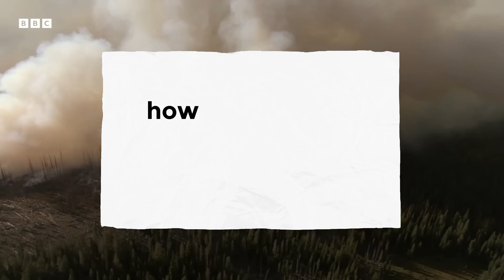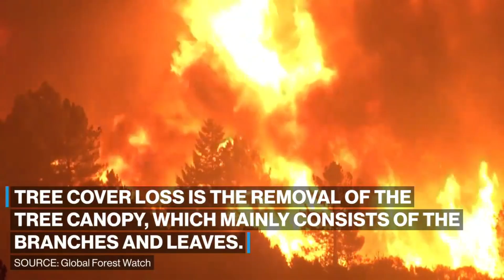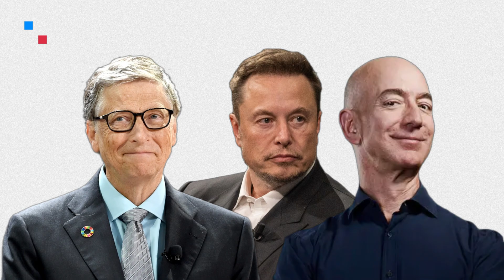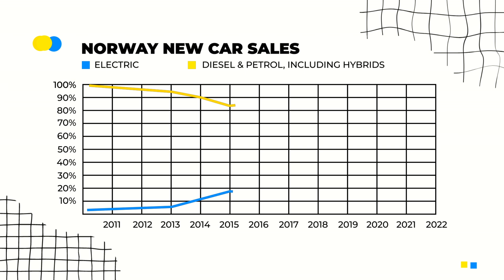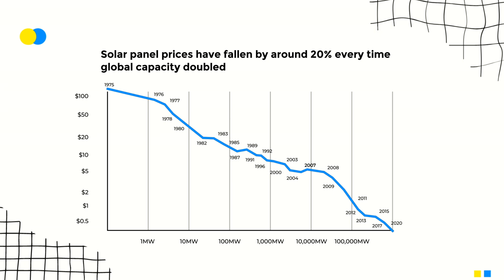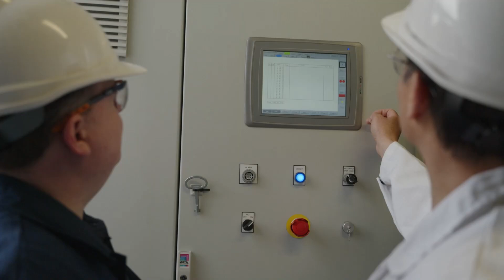Fixing the $300 Billion Problem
Climate disasters cost the world over $300 billion last year, and it’s only getting worse. Fires, floods, hurricanes, and rising temperatures are devastating the global economy. Today, we will explore the economics of climate change and how green investments in renewable energy, electric vehicles (EVs), and sustainable infrastructure are not only helping to save the planet but also driving economic growth. Renewable energy sources such as solar power and wind energy are becoming cheaper and more efficient, but can they outperform fossil fuels and reshape the future of energy?

⏰Timecodes ⏰
0:00 - The Big Problem
0:28 - Climate Change
3:53 - The Promise and Reality of Green Investments
10:00 - The Challenges
13:27 - Conclusion